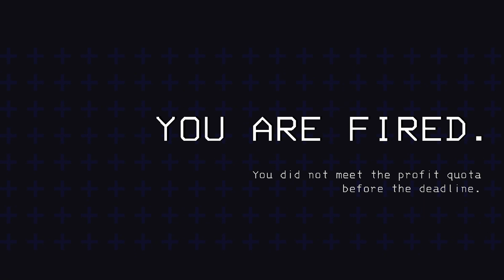The Company, The Vanguard, and You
Be a good van bitch. Your team will thank you. Don't fuck with Barbara.